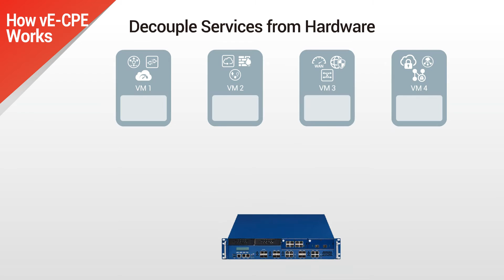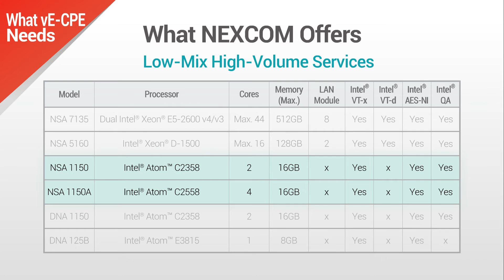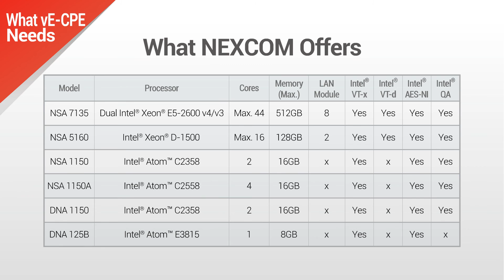How vE-CPE Helps Telcos Provide Agile Network Services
To handle the increasing complexity of network services, telecoms are seeking new solutions to make services more agile. NEXCOM sees the use of network function virtualization (NFV) along with virtual customer premises equipment (vE-CPE) to grow in significance and set to open new territory for the industry. As vE-CPE allows network functions to be scaled on demand, it allows telecoms to dynamically assign network workloads. A new service can be deployed, while a launched service can be elastically scaled up or down based on changing business needs. See why and how the right vE-CPE platforms can help Telcos simplify network management, implement finer control of network traffic, and speed up time to market of new businesses.